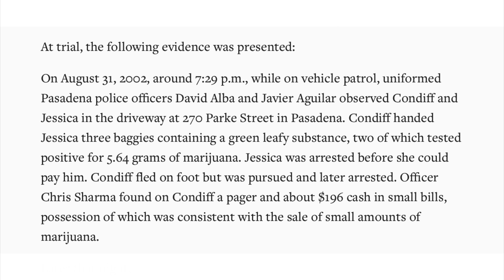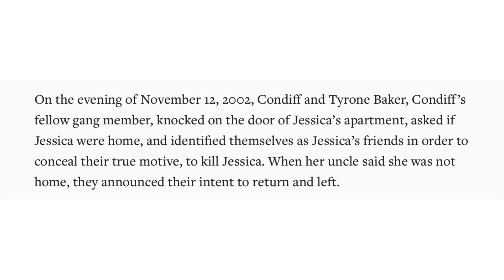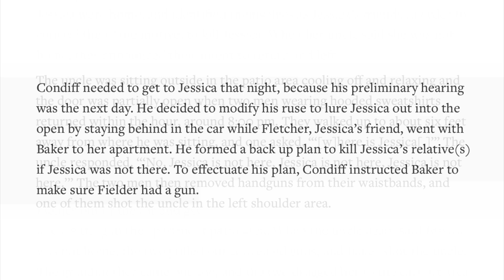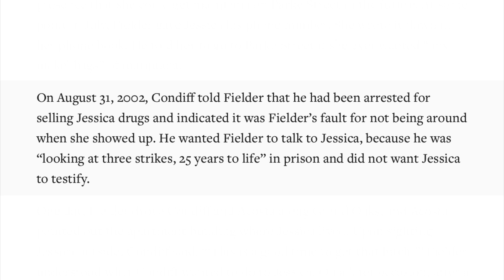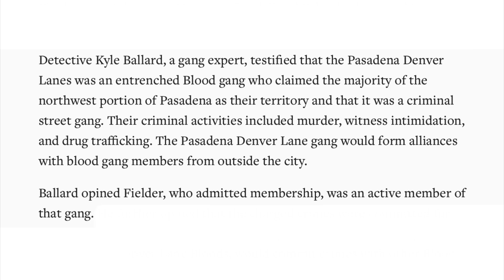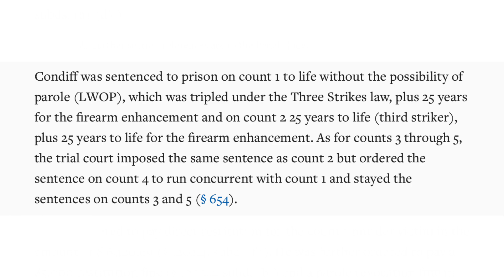Elderly Woman Murdered to Dissuade Witness from Testifying in Pasadena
Pasadena murder.